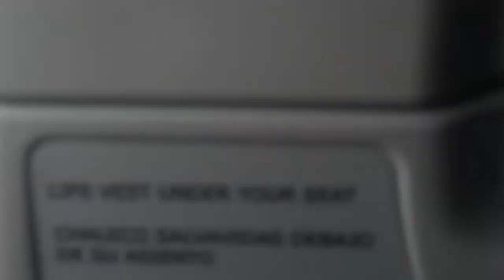Efox 365No. 70 - De regreso en Casa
De regreso en Casa